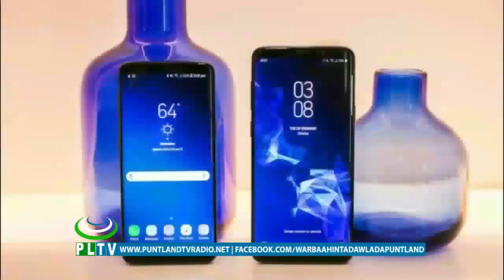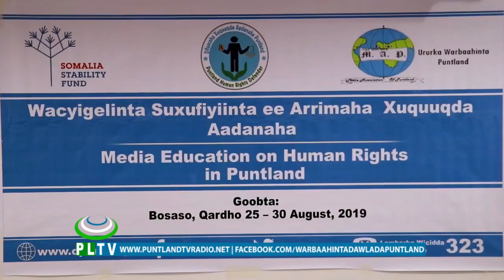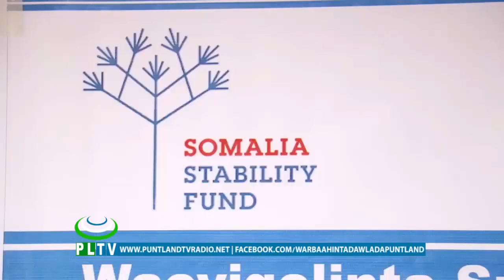WARKA PUNTLAND TV 25 08 2019